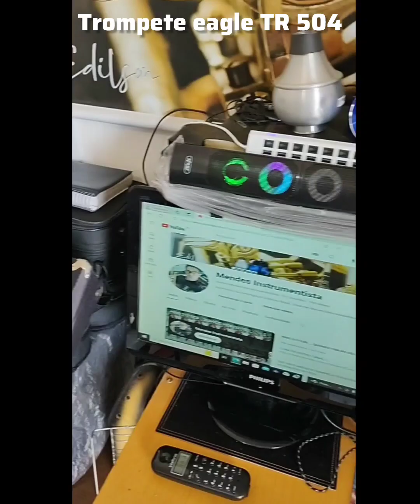( À Venda ) Trompete eagle TR 504 ( Belíssimo ) _ Vinhedo sp - Whatsapp (19)997724213.